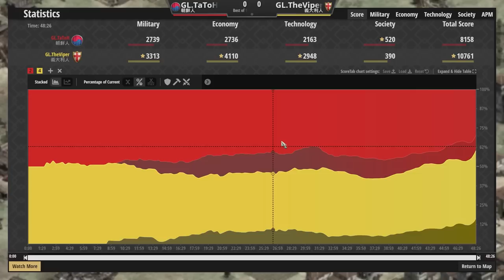【世紀帝國2決定版】職業賽事中游牧馬戰車強勢登場！Viper熱那亞弩手能夠反制馬戰車嗎？｜義大利vs朝鮮【TCI冠軍邀請賽】​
【CC字幕】Viper賽事對決TaToH